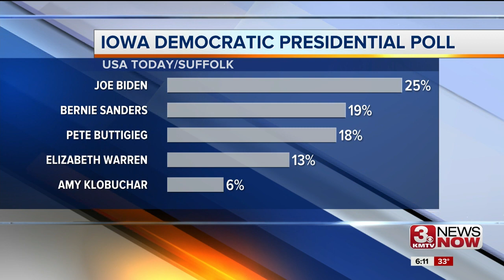Polls suggest Iowa caucus-goers still undecided